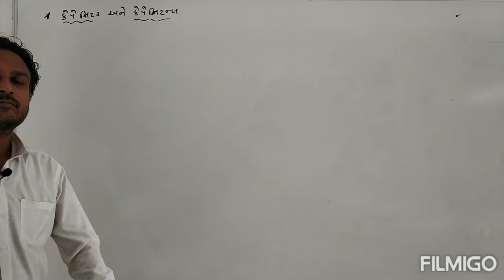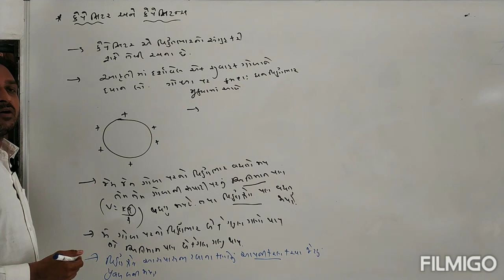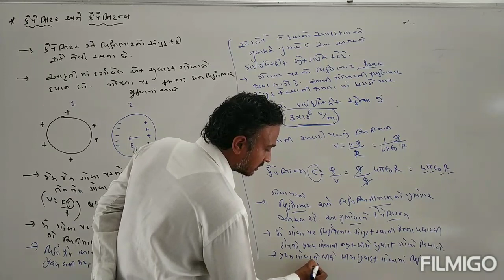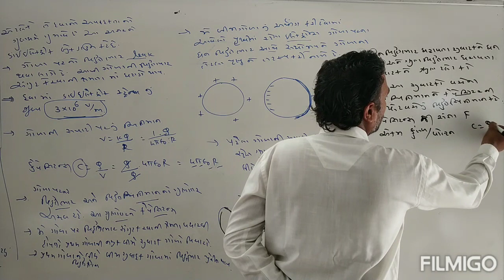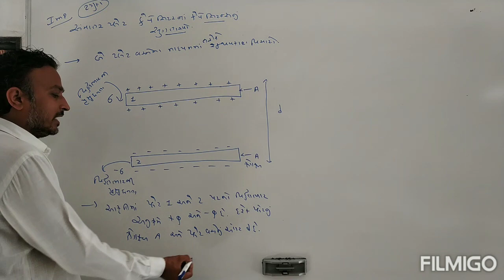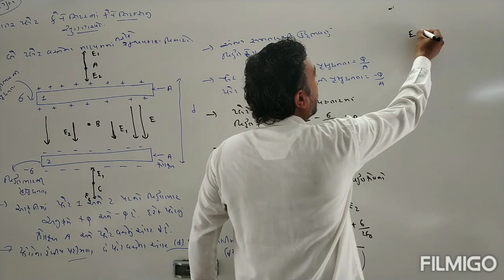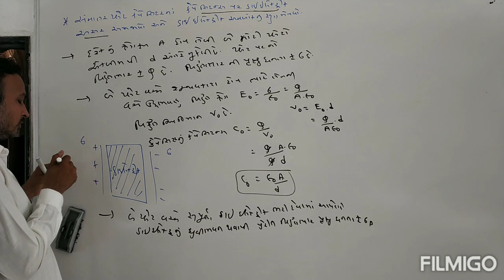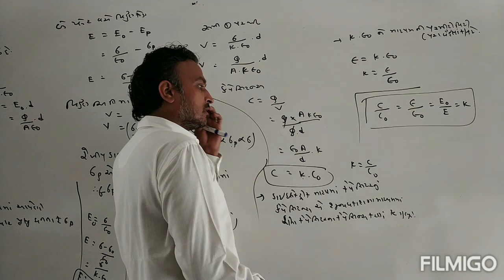Std 12 phy chap 2 સ્થિત-વિદ્યુતસ્થિતિમાન અને કૅપેસિટન્સ by kapadiya sir